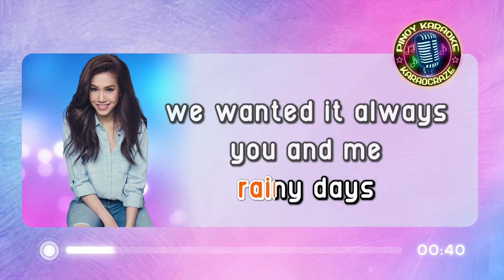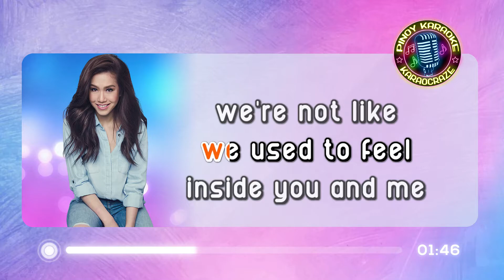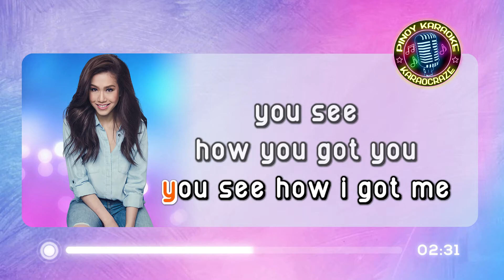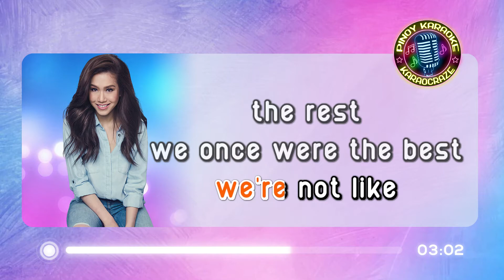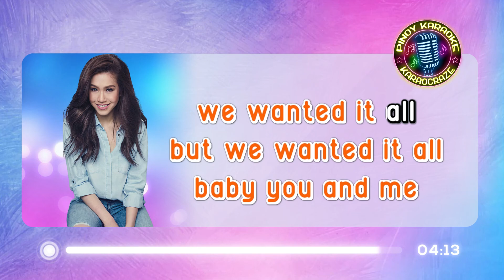[KARAOKE] YOU AND ME - Rachelle Ann Go & Christian Bautista (Frank Sinatra) 🎤🎵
You And Me (We Wanted It All) - Artist (Karaoke)
(from  "Rachelle Ann Go" (2004 album)
originally by Frank Sinatra

Lyrics:

You and me we wanted it all...
passion without pain
Sunshine without rainy days
We wanted it all always...

You and me we reached for the skies
Even if it falls high
Never giving in, certain we were in the pride
I should have seen it in your eyes

Look how all the dreams came true
You see how I'm complete
You see how you got you

And after all just one thing died
A little thing called love
We used to feel inside

We're not like the rest (we're not like the rest)
We once were the best
Back when we were young
How did we become so smart
And learn to break each other's hearts

Look how all our dreams came true
You see how I got me

You and me we're not like the rest
Nothing we were taught
Cause we almost made it
We almost made it...

But not what we've became
Isn't it a crying shame
That we almost made it (that we almost made it)
But we wanted it all

Baby you and me (you and me)
We wanted it all.

you and me we wanted it all rachelle ann go karaoke
you and me karaoke
you and me karaocraze
rachelle ann go karaoke